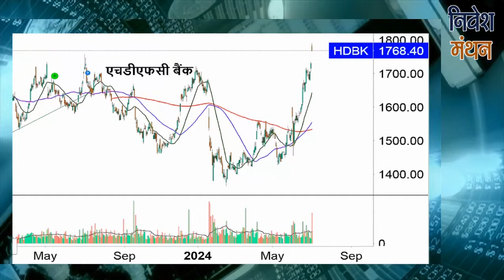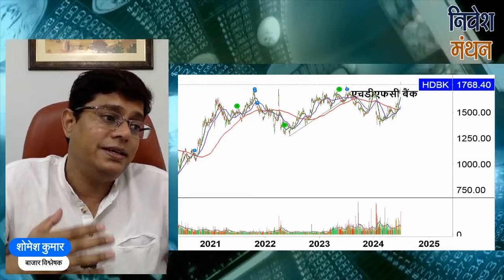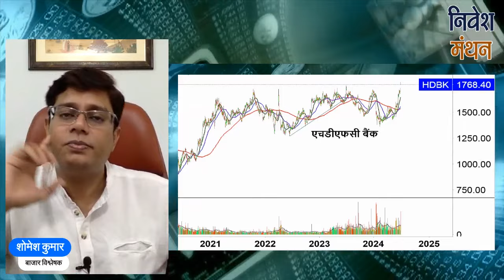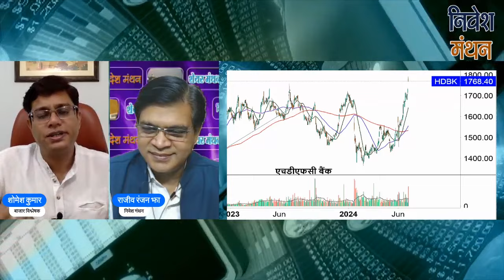HDFC Bank Share News :- शेयर में नुकसान से बचने के लिए क्या करें निवेशक?